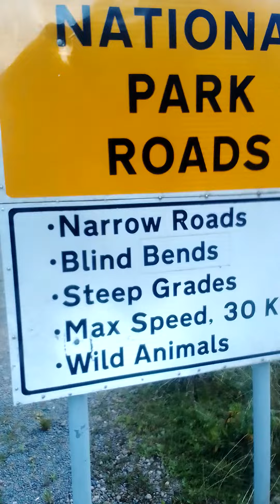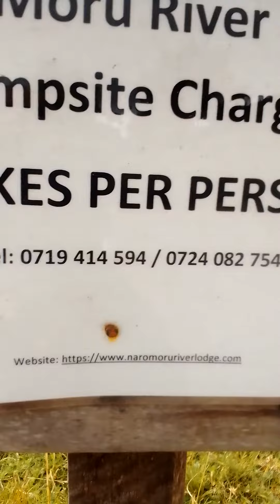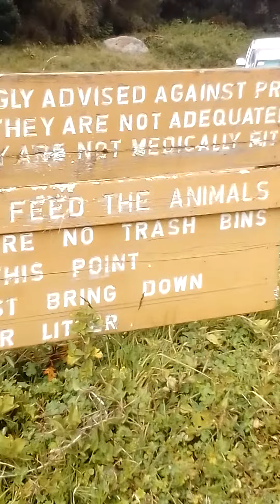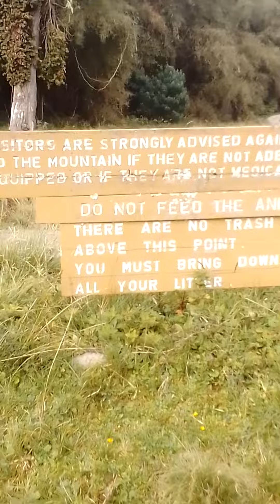May 2, 2021